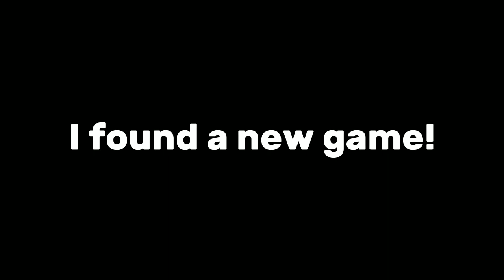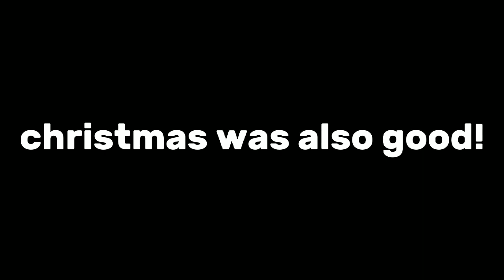bro wake up, its 2017